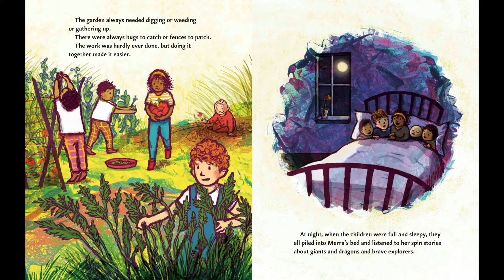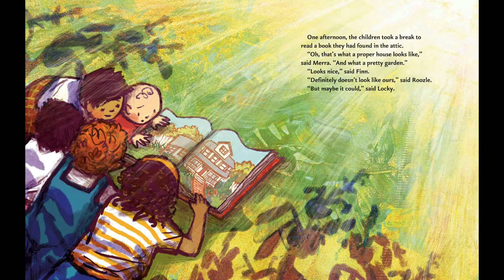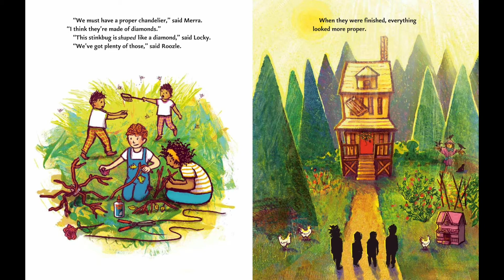The Ramble Shamble Children: Christina Soontornvat Art by Lauren Castillo Read Aloud Read Along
A 5 min read aloud or read along, about a family of children who live in  ramble shamble house. Perfect for anyone who loves a good story and anyone who has a unique family.  Remember to keep an eye on Jory...